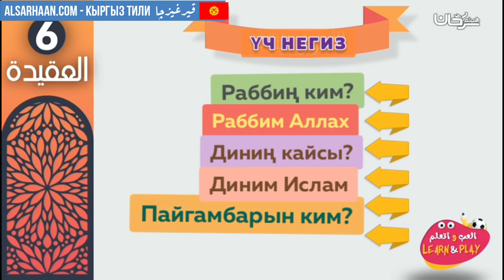ҮЧ НЕГИЗ - الأصول الثلاثة - اللغة قرغيزية